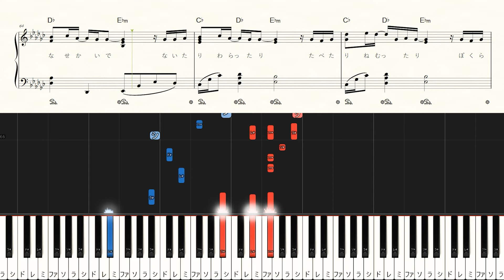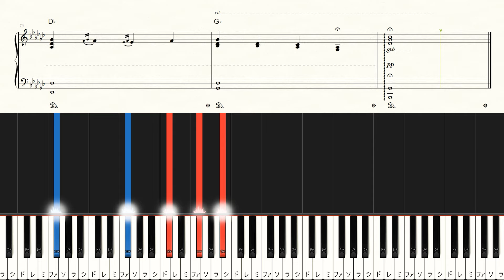Soubou - Masaharu Fukuyama - Medium Piano Tutorial + Sheets【Piano Arrangement】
◆Sheet Music

00:00 Intro1
00:22 Intro2
00:39 好きなんだ　君をまだ好きなまま～
00:51 Interlude
01:05 あたらしい夏　百合薫る丘～
01:20 うちに帰ろう　もっと話そう～
01:37 泣かないで　君よ幸せであれ～
01:51 止めないで　僕が決めたこの道～
02:06 Interlude
02:13 変わる時代止められない～
02:33 叶うなら　僕が君の明日を～
02:50 好きなんだ　君をまだ好きなまま～
03:04 Interlude
03:14 善と悪とを　生と死とをね～
03:28 うちに帰ろう　ごらん夕焼け～
03:49 僕らは　いま　生きてる
03:57 Outro

【Music details】
Artist：Masaharu Fukuyama